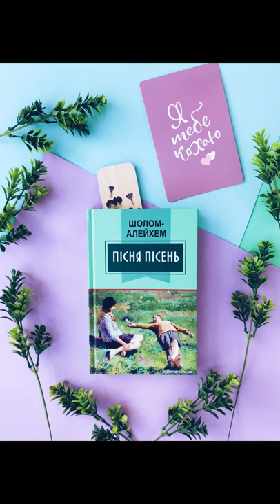"Пісня пісень"//Стислий переказ Скорочено//Шолом Алейхем//Шкільна програма 7 клас